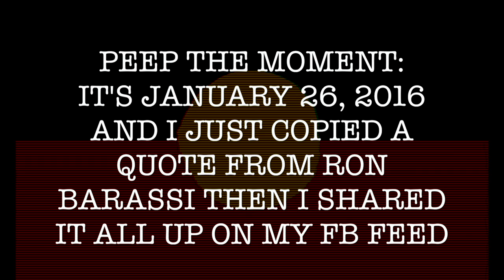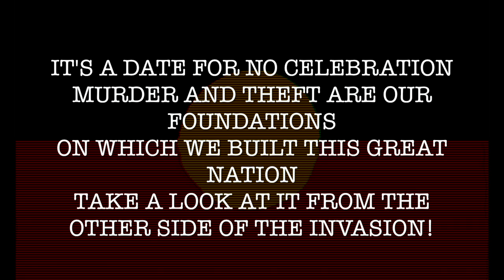MC Pete - Just Lose The Date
ChangeTheDate of Australia Day
January 26=Invasion Day

Taken from the upcoming mixtape "MC Pete presents: Petey Paslode - Tools Of The Trade"
Follow to keep up to date.

Shepparton, Australia.
2016.

Rap SPT / GVC / 912 / Lo Lifes / Sleeping Bag.